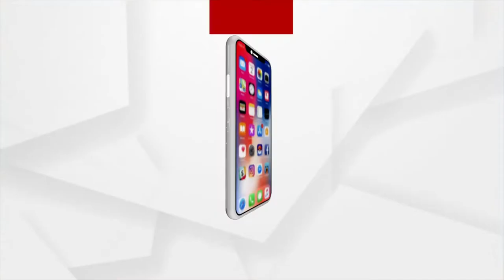ଧନ୍ୟବାଦ ବାୟୁସେନା, ଧନ୍ୟବାଦ ପ୍ରଧାନମନ୍ତ୍ରୀ ମୋଦିଜୀ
ଧନ୍ୟବାଦ ବାୟୁସେନା ।ଧନ୍ୟବାଦ ପ୍ରଧାନମନ୍ତ୍ରୀ ମୋଦିଜୀ । ଆମ ପିଲା ମାନଙ୍କୁ ଅନୁପ୍ରାଣିତ କରିବ ଶୋ ।ଆମ ପିଲା ସେ ଯାଗାରେ ପହଞ୍ଚିଲେ ଗର୍ବିତ ହେବୁ ।